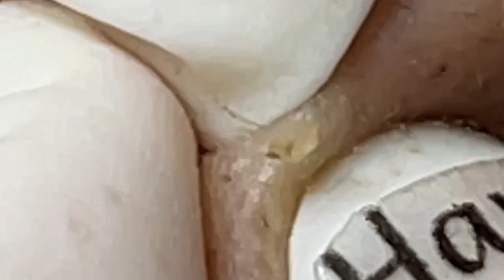أفضل فانوس رمضان في العالم لي لأستمتع به مع أصدقائي في العام الجديد # 7537